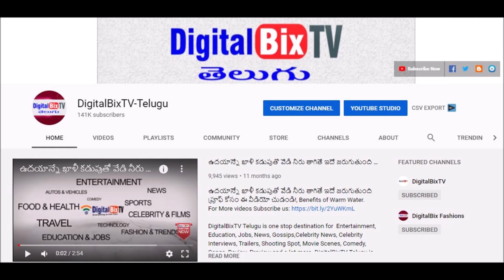నువ్విలా టెన్షన్ పడిపోతూ ఉంటే నాకు ఏదోలా ఉంది|Guppedantha Manasu SerialToday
నువ్విలా టెన్షన్ పడిపోతూ ఉంటే నాకు ఏదోలా ఉంది, Guppedantha Manasu Serial Today Episode, guppedanthamanasupromo, rishivasu.